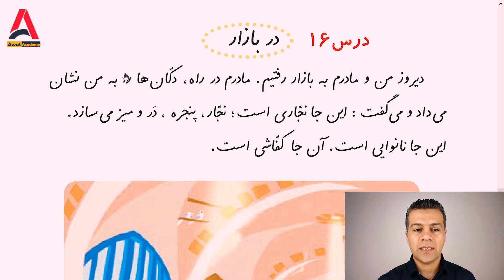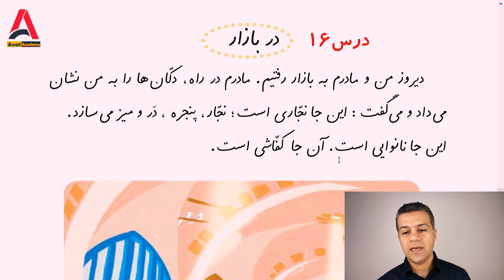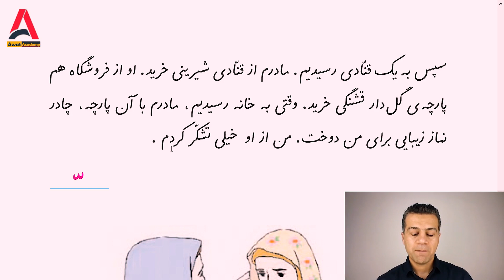فێربوونی فارسی وانەی دووەم ، ئاوات نەسروڵا ،